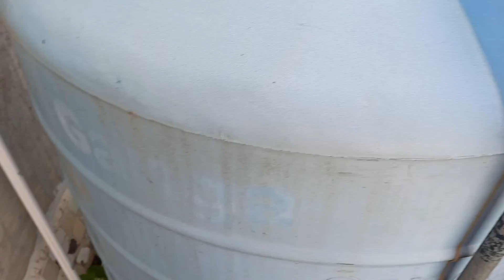Tank Water Connection & Rain Water Harvesting